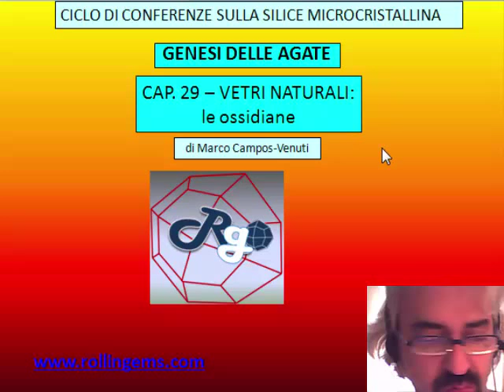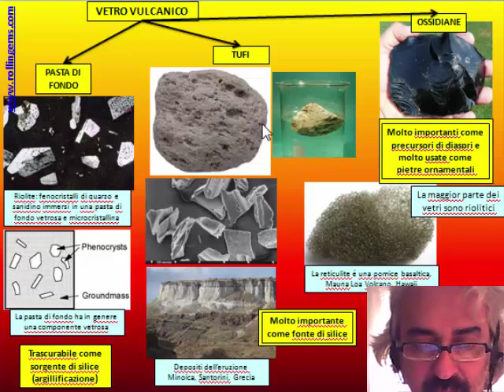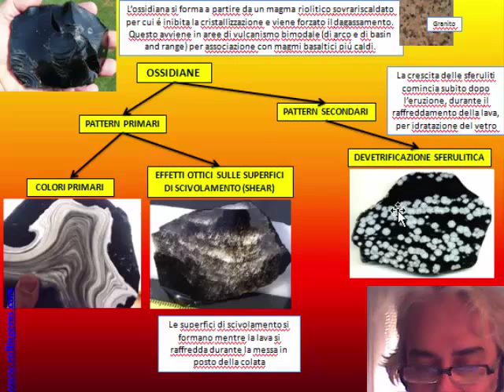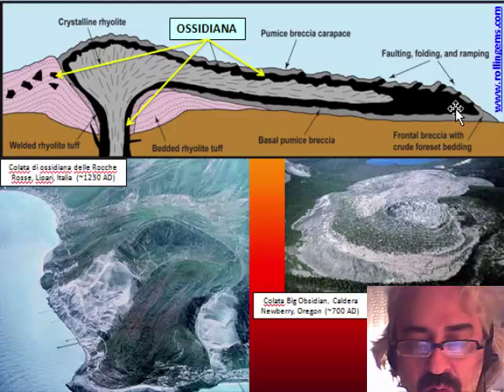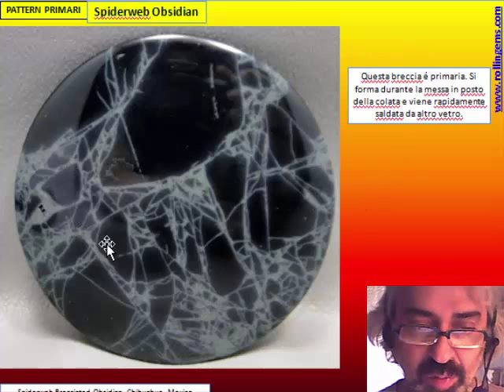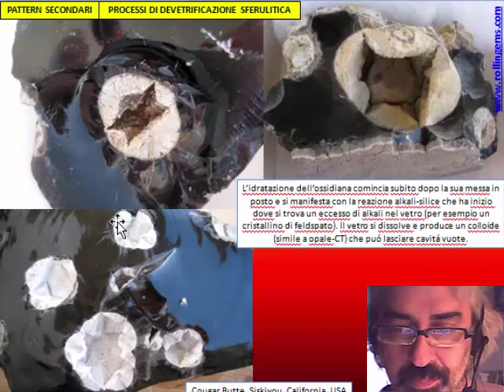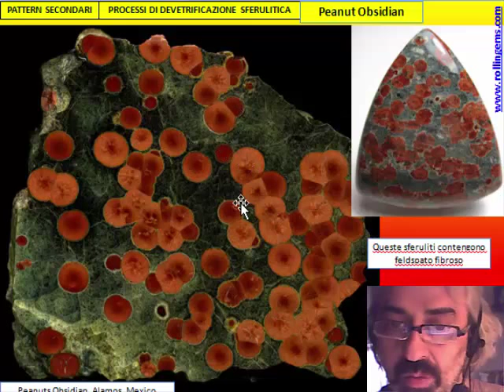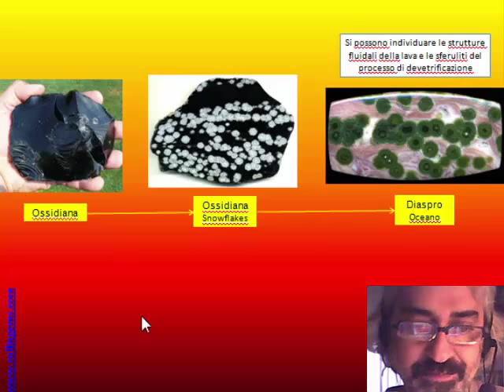LA SILICE MICROCRISTALLINA di Marco Campos-Venuti - CAP 29 - Vetri naturali, le ossidiane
CAP 29 - Vetri naturali, le ossidiane